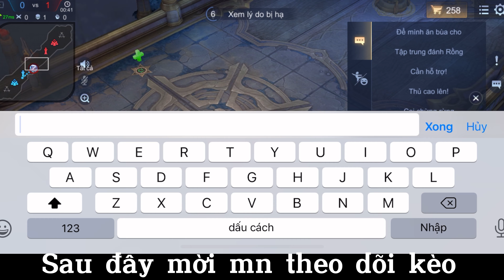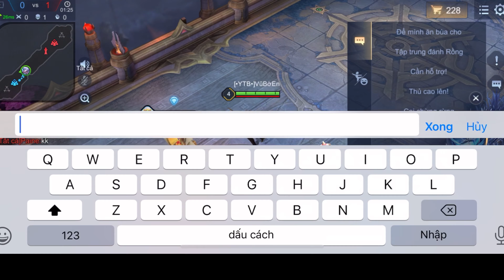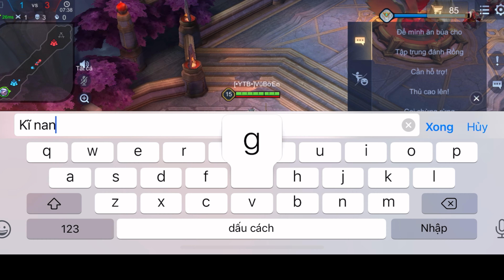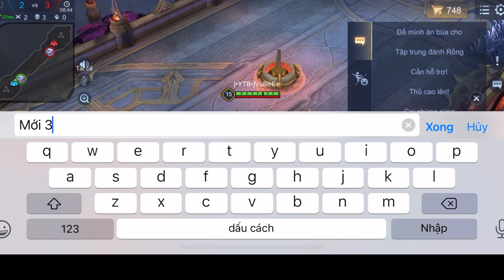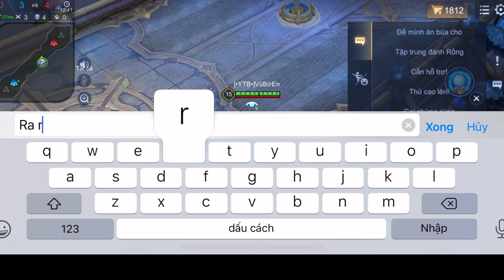Này thì chấp. Paine vs Paine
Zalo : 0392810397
Nhạc
1

2

3

4

5

🎶Nguồn Nhạc